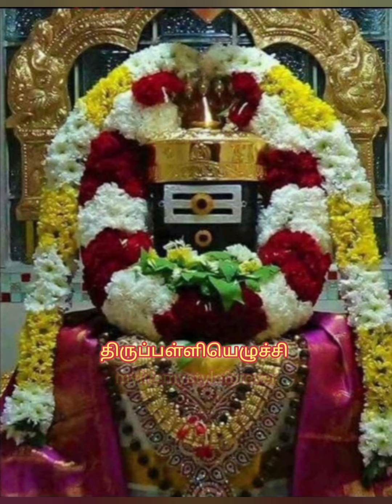திருப்பள்ளியெழுச்சி (இன்னிசை வீணையர் யாழினர் ஒருபால்) - பலவிதமான பக்தர்கள்